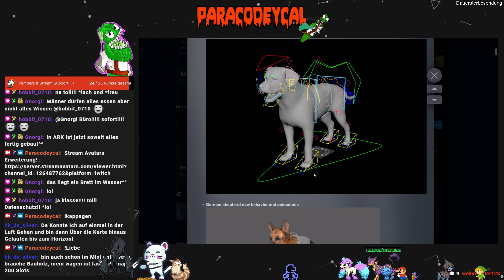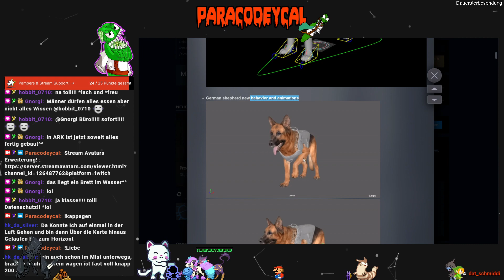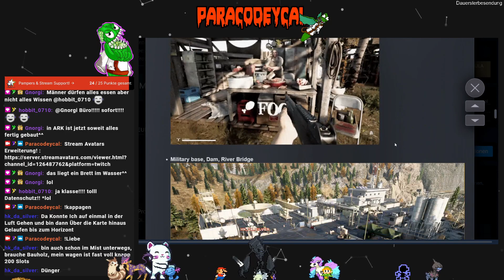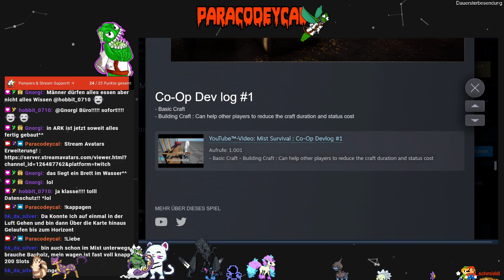Mist Survival 0.5.1 🌫️ S01|E168: UPDATE TALK! Neue Mutanten, Koop und weitere Locations?!